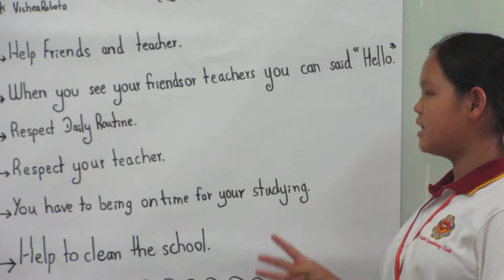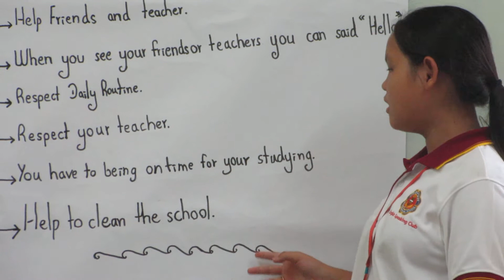What should you do to be a good student - sovannaphumi student [Group 2]